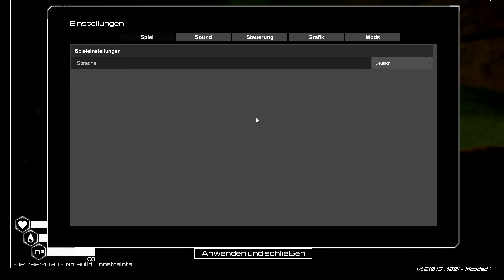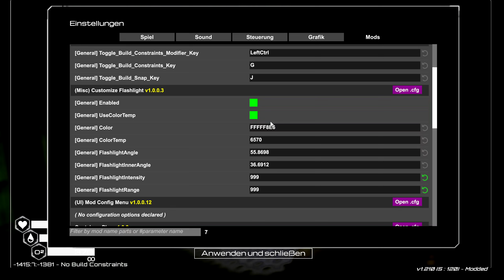The Planet Crafter S1, Teil 84 "2. Goldene Kiste im neuen Biom gefunden.😊"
Gamer seit 1988.
Mann kann hier zusehen damit du siehst wie man es nicht macht^^ oder doch. ? :D

NEUES TERRAFORMING & CRAFT SURVIVAL GAME (Wie Subnautica?) |The Planet Crafter Deutsch

PlanetCrafter ist ein Sci-Fi Sandbox Survival Exploration Spiel auf einem fremden Planeten mit dem Ziel eine fruchtbare Welt durch Terraforming zu erschaffen.